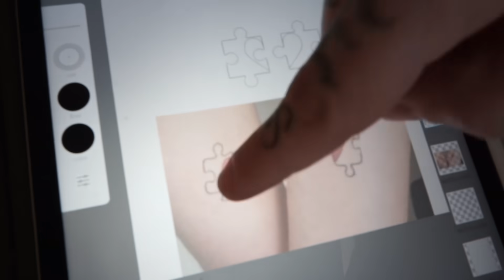WE GOT OUR FIRST TATTOO EVER...AND ITS MATCHING!!!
After years and years talking about getting a tattoo we finally decided It was time. Glad we waited so long because we wanted to make sure we wouldn't regret it and to be honest the tattoos we wanted to get when we were younger wouldn't be so cool now.

It is only a small one but it's more of a cute meaningful one for us. We literally are two pieces to our crazy puzzle of life and without each other we wouldn't be complete.

We have already booked out next tattoo in though so its definitely not the last haha.

Hope you enjoyed. Love you all,

Anna & Mandi xoxo